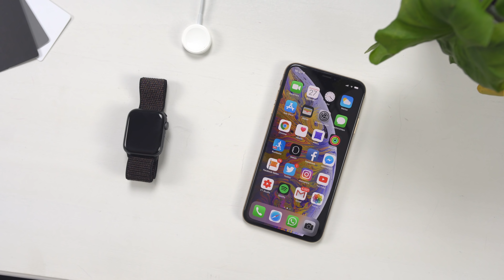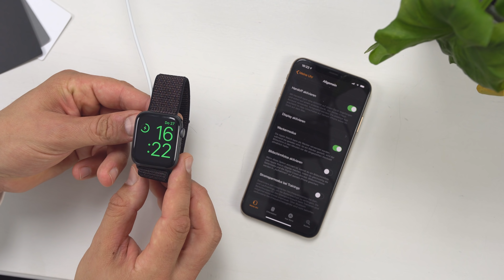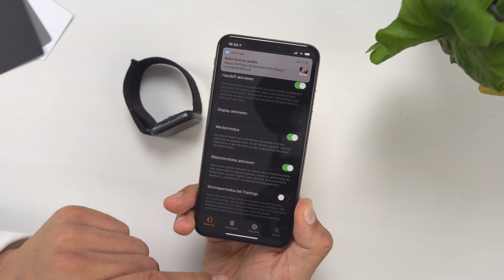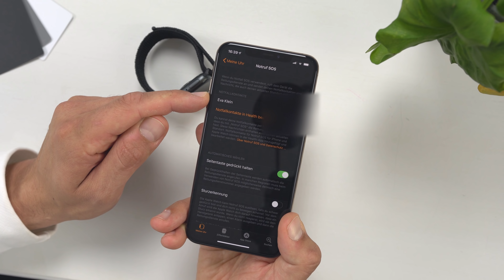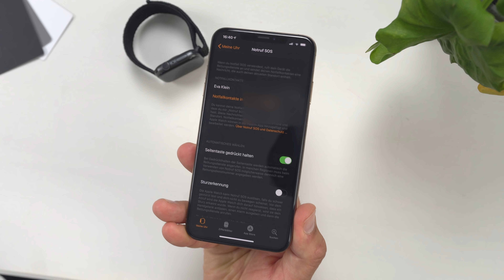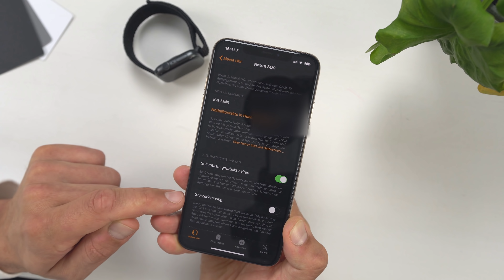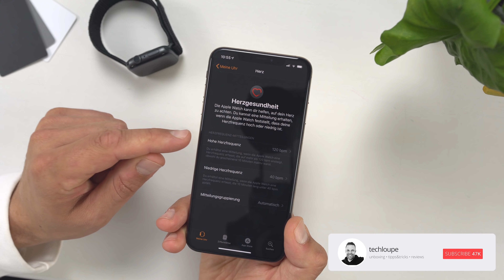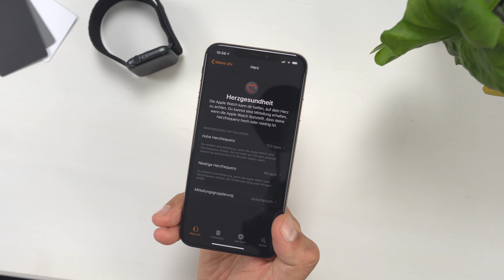Apple Watch (Series) 4: die BESTEN Tipps & Tricks in watchOS 5 | deutsch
Apple Watch Series 4 Tipps & Tricks - in diesem Video zeige ich euch die besten Tipps, Tricks und Funktionen auf der Apple Watch 4 mit watchOS 5.